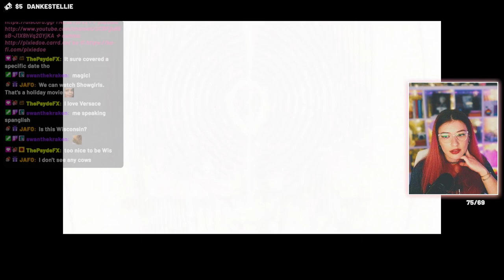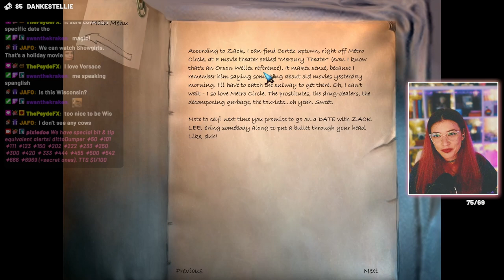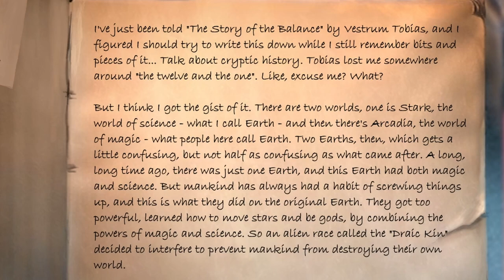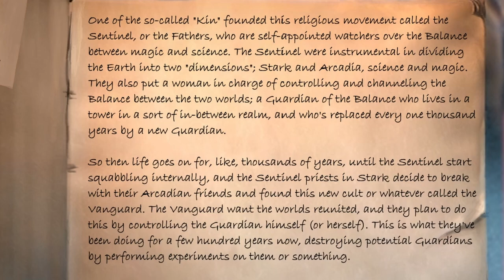Lore Overload! Let's Play: The Longest Journey - Part 3